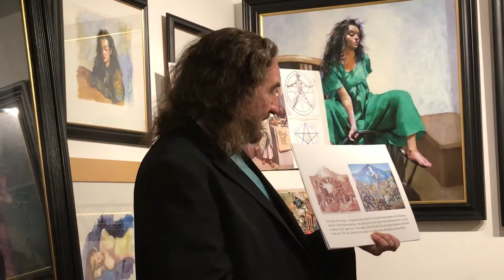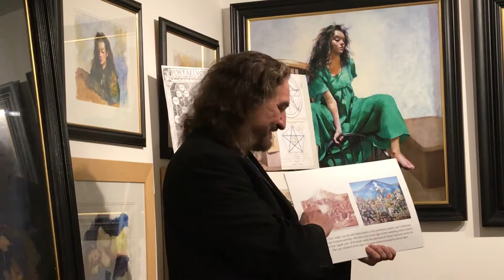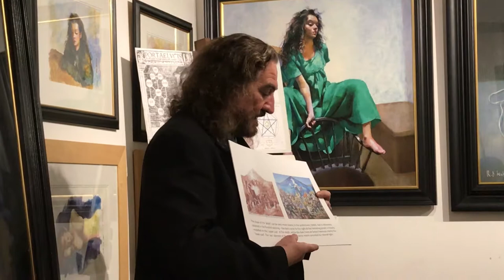The Reuben Lenkiewicz Art Gallery A Talk By Dr Mark Price ROBERT LENKIEWICZ & PYTHAGORAS. PART 10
The Reuben Lenkiewicz Art Gallery

A Talk By Dr Mark Price
ROBERT LENKIEWICZ & PYTHAGORAS.
Symbolism, Magic and Cabbala in the Paintings Of Robert Lenkiewicz.
I have asked Dr Mark Price to give this talk for a number of reasons.
Firstly he is the official biographer of Robert Lenkiewicz. He is currently researching Roberts life.
Secondly he is also an academic with a particular knowledge of esoteric philosophy. His interests include symbolism, magic, cabbala and mysticism in general.
These subjects are of particular relevance to Roberts early paintings and life.
The evening will consist of a 45 minute talk and a 30 minute question and answer session.
The Arts Quarter
Teignmouth
1a Northumberland Place
TQ148DD